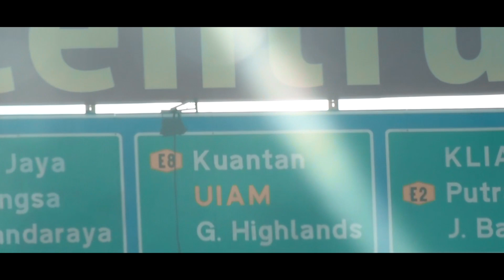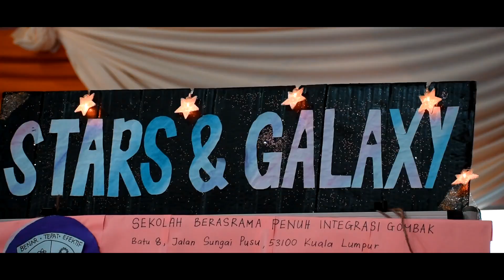SMK Bukit Rahman Putra - Projek Video Digital STEM 2018 peringkat Daerah SBPI Gombak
Edited by Ajik

Menang kalah adat permainan :D